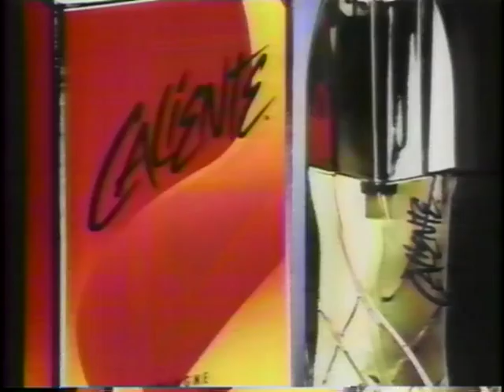Caliente Perfume 1993 TV Commercial